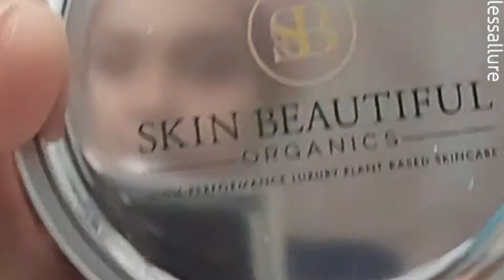Skincare Lifestyle With Skin Beautiful Organics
Incorporating high-performance luxury plant-based skincare into one's lifestyle.
Follow IG @effortlessallure

Product used was EverGlow Radiance Complex Scrub.

This scrub is a highly-concentrated pro-radiance plant-based nutrition that reveals your polished look and bright complexion. It contains advanced glow-boosting microfine scrub that provides gentle exfoliation while feeding your skin with botanical actives designed to restore skin health, clarity and tone. Encapsulating the scent of clementine orange, this scrub’s bright orange color is a blend of turmeric (curcumin’s golden yellow color), astaxanthin (carotenoid’s reddish pigment), and bearberry (red fruit pigment). This does not stain the skin.